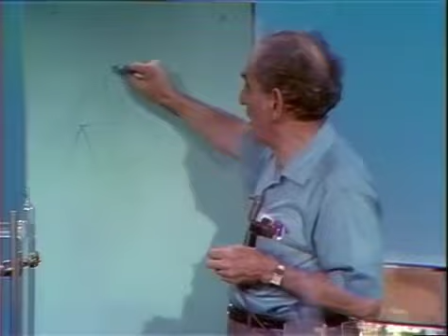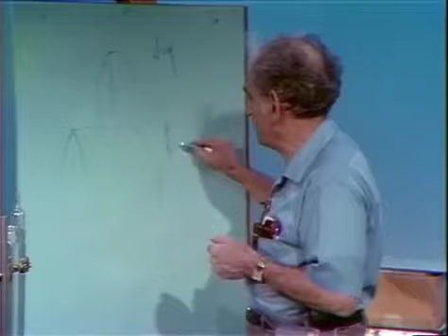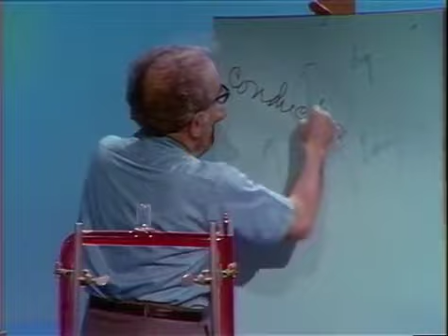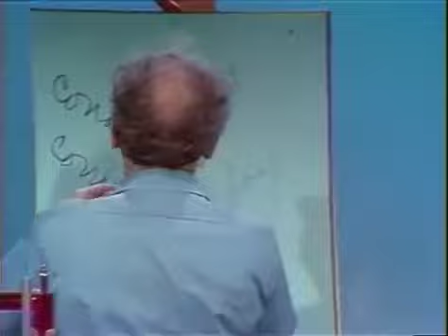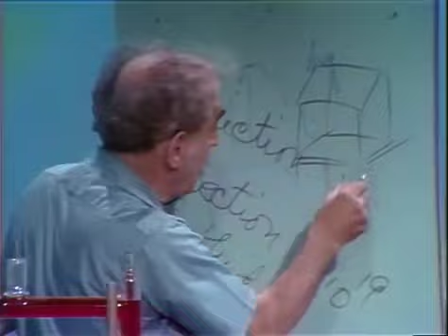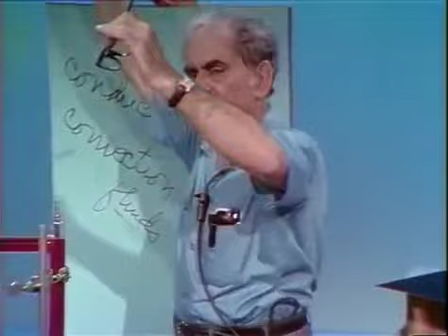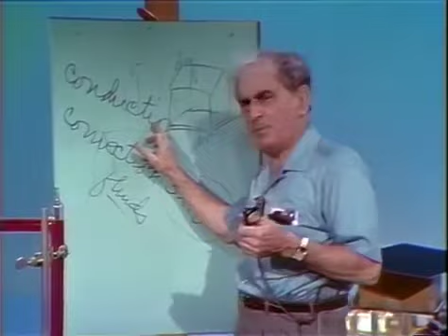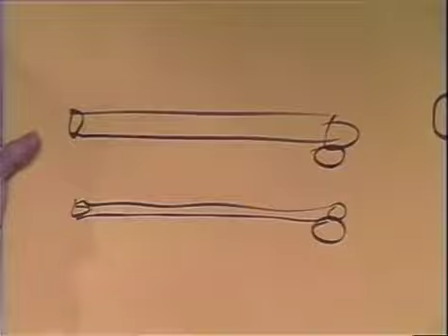Lesson 23 - Heat Energy Transfer by Convection ( Julius Sumner Miller / Demos in Physics )